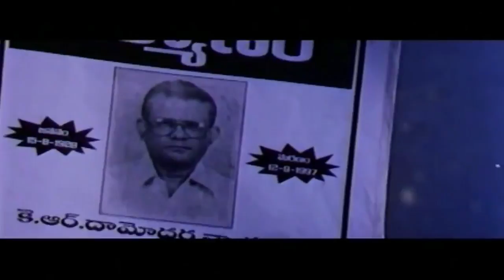Navvandi Lavvandi Telugu Movie Comedy Scene 01 | Kamal Haasan | Prabhu Deva | Soundarya | Rambha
RajshriTelugu Watch This Funny Comedy Scene From The Movie Navvandi Lavvandi Only On Rajshri Telugu.

Movie Name: Navvandi Lavvandi
Director: Singeetam Srinivasa Rao
Music director: Karthik Raja
Star Cast: Kamal Haasan, Prabhu Deva, Soundrya, Rambha